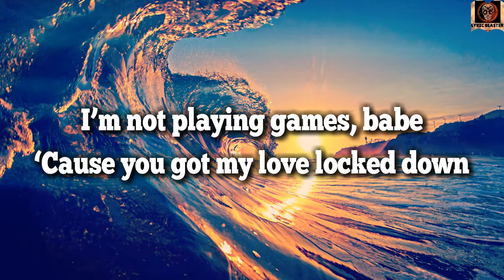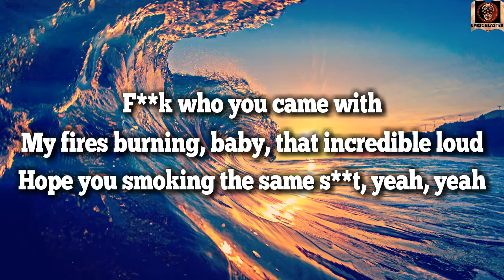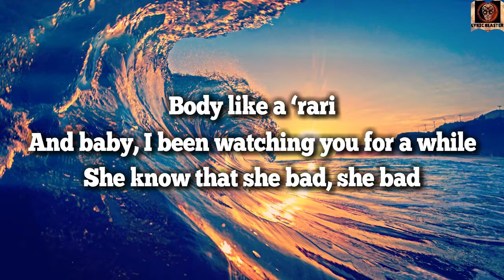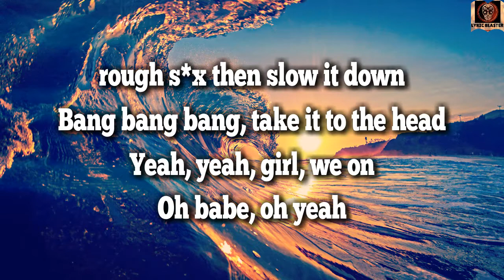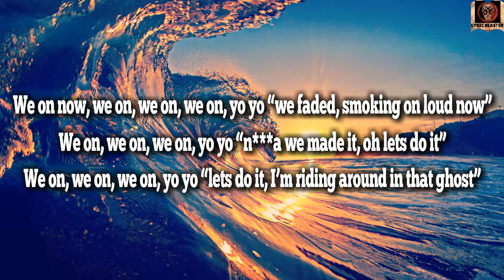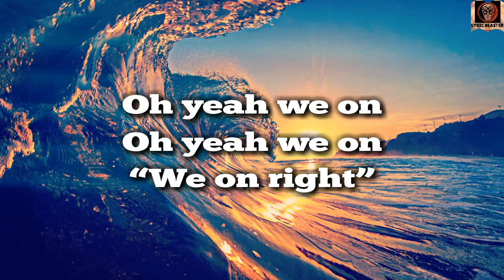Chris Brown – We On Lyric Video